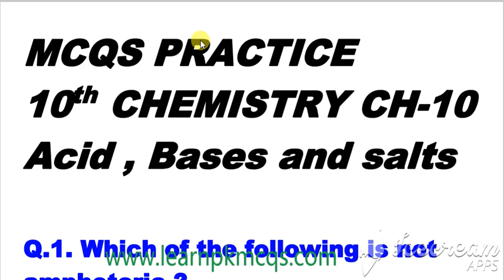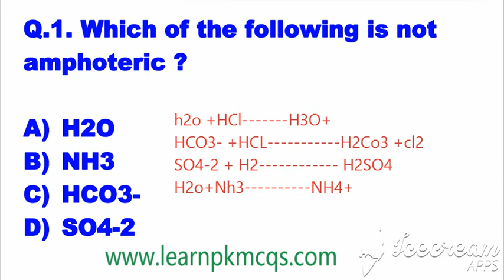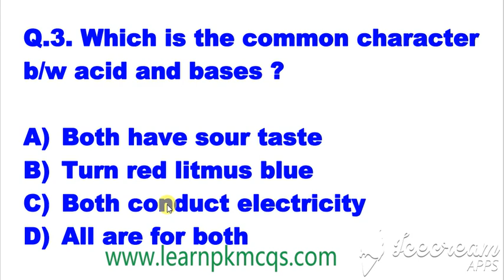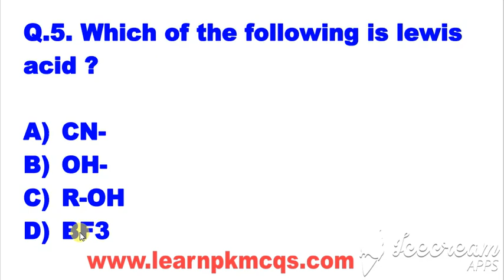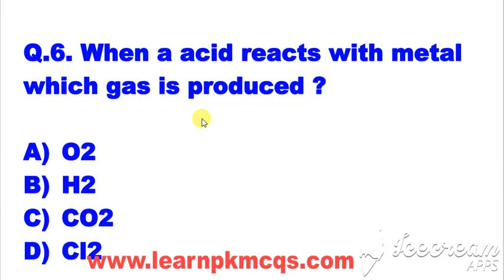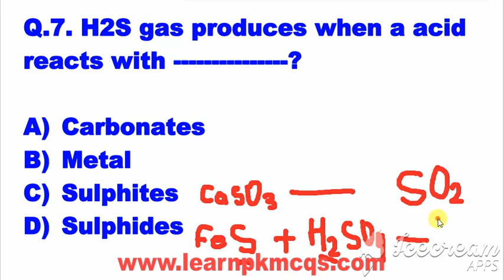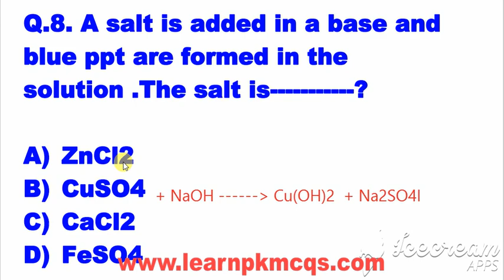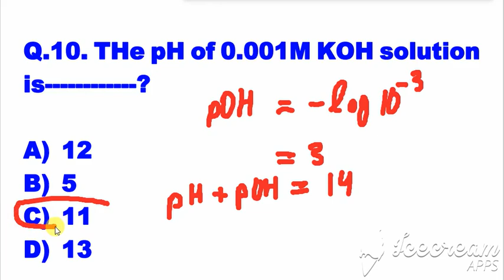Matric chemistry Ch 10 Mcqs practice Acid,bases and salts 10th class